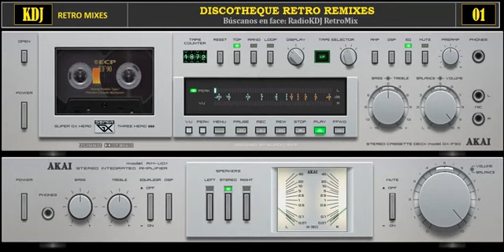DISCOTHEQUE RETRO REMIXES SET 01 2021 KDJ